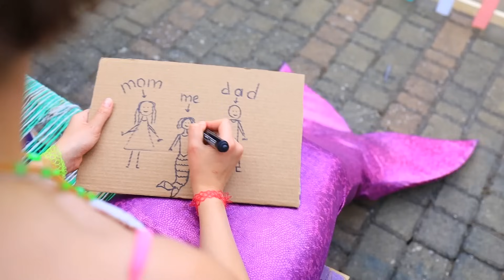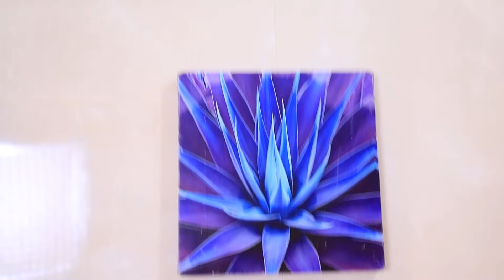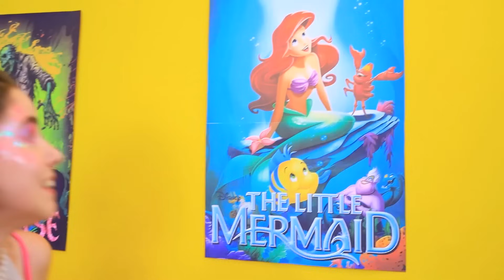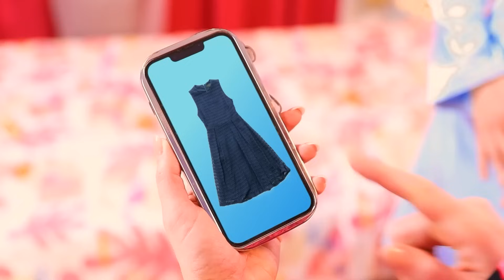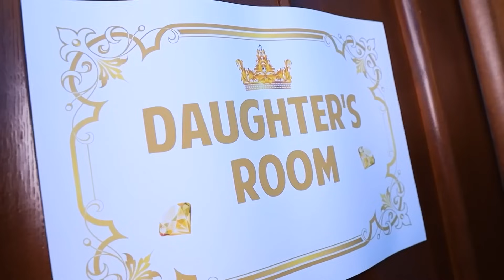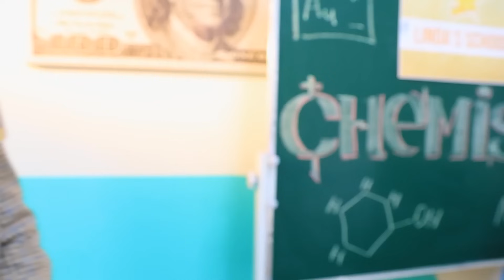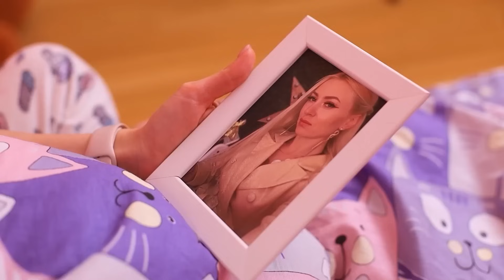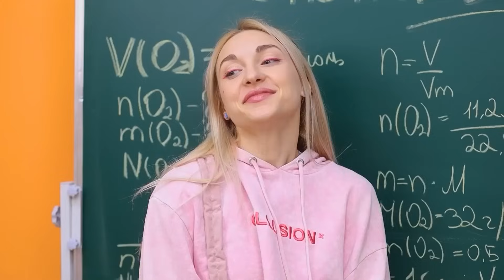Nós AAdotamos uma Sereia e uma Vampira! Sereia vs Vampiro!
Vampira e sereia são crianças pobres e sem-teto que procuram famílias. Vampira odeia sereia e está pronta para comê-la, quando ela vê que a sereia está procurando pais em sua rua, os nervos de Vampira falham e ela ataca a sereia fofa e indefesa. Neste momento, um estranho casal de vampiro e sereia aparece, eles sonham com filhos a vida toda e finalmente ganham duas meninas maravilhosas, vampira e sereia, e os pais decidem adotá-las. As meninas ficam chocadas porque agora são irmãs e têm que viver juntas! Vampira não gosta e tenta se livrar de sua irmã sereia.